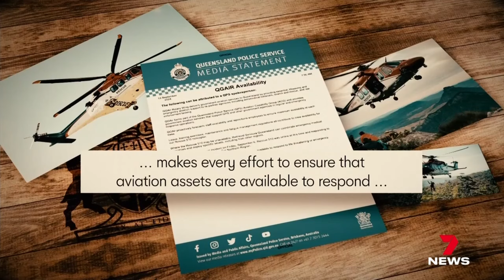Rescue pilot shortage raising concerns for Queenslanders' safety | 7NEWS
Queensland Police is racing to recruit extra rescue chopper pilots, with a looming shortage threatening to ground its aircraft. There were concerns the lives of Queenslanders could be put at risk, with poor pay and a bureaucratic hiring process blamed for the roster gaps.

7NEWS combines the trusted and powerful news brands including Sunrise, The Morning Show, The Latest, and 7NEWS.com.au, delivering unique, engaging and continuous coverage on the issues that matter most to Australians. Watch 7 News Australia full broadcasts and full episodes nightly at 6pm and weekdays at 11:30am and 4pm on Channel 7 and 7plus.